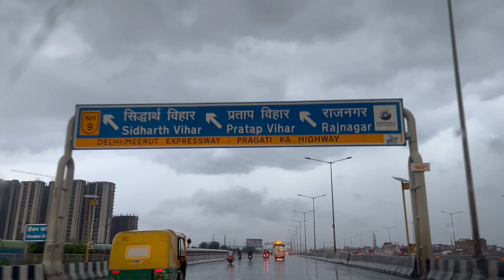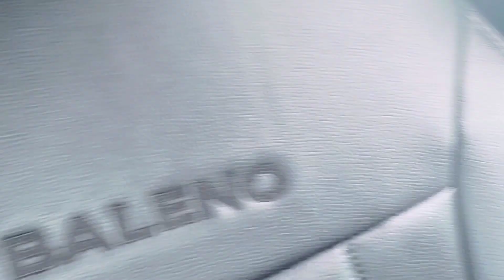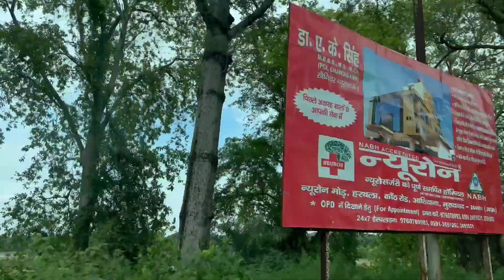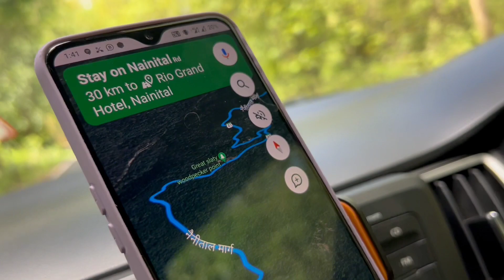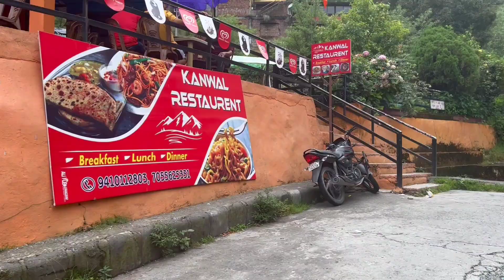Delhi To Nainital Road Trip🚗| In Rain❤️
Delhi To Nainital Adventurous Road Trip 🚗❤️@nattynancy01